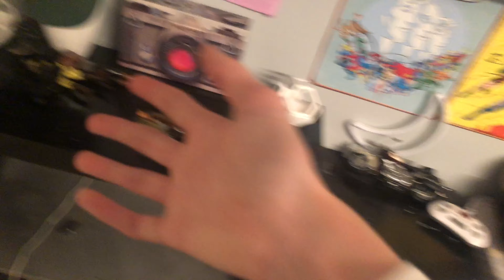New updated shelf tour 2022!